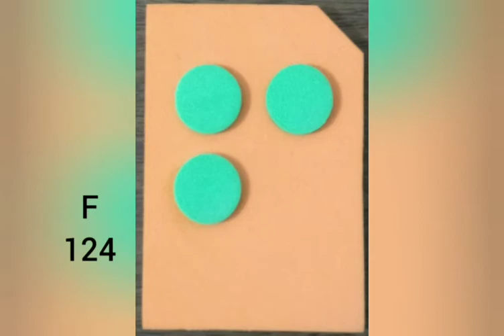Primeira linha Braille - Edilse